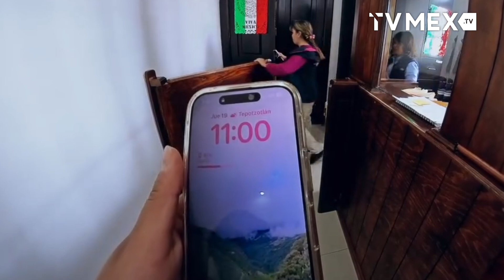Tepotzotlán participa en el Simulacro Nacional 2024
El Gobierno Municipal de Tepotzotlán se sumó al Simulacro Nacional 2024, con la finalidad de fomentar la cultura de prevención, saber qué hacer en momentos de emergencia y salvar vidas.

En punto de las 11:00 horas de éste jueves 19 de septiembre, sonó la alarma sísmica con una hipótesis de sismo de magnitud 7.5, con epicentro en Acapulco, Guerreo, por lo que inició la evacuación de la ciudadanía y personal de la administración pública.

Con apoyo de la Coordinación de Protección Civil y Bomberos y personal capacitado, realizaron labores de evacuación de los inmuebles municipales, con el objetivo de fomentar la cultura de la prevención entre la población ante una situación real de cualquier fenómeno natural.

El ejercicio se realizó en Casa de Cultura, Dirección de Seguridad Pública Municipal, Oficinas Administrativas, Dif Tepotzotlán, entre otros edificios públicos.

Durante este simulacro la Presidenta Municipal de Tepotzotlàn María de los Ángeles Zuppa agradeció la participación de servidores públicos y ciudadanos a este Simulacro Nacional 2024